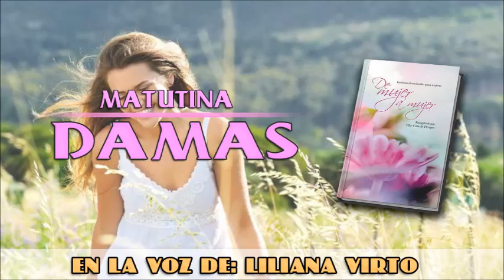Matutina de Damas: Domingo 3 de agosto del 2014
SOLA EN TIERRA EXTRANJERA

“No moriré, sino que viviré, y contaré las obras de Jehová”. Salmo 118:17.

Llegué a Ecuador en noviembre de 2008 para encontrarme con mi esposo, que estaba trabajando como pastor. Sabía que tenía mucho que aprender pero estaba feliz de reunirme con él e iniciar juntos el trabajo en el ministerio.

Al principio, todos estaban felices de verme, ya que por motivos de documentación estuve un tiempo lejos de mi esposo y de las tareas de la iglesia, pero pocas semanas después comencé a sentirme presionada, criticada y exigida. Me pedían que diera seminarios e hiciera múltiples actividades. Entonces no sabía hablar absolutamente nada en español. Sentía que las personas hablaban demasiado rápido, lo que me impedía entenderles, tanto que no me atrevía a hablar y evitaba las conversaciones.

El primer mes que llegué quedé embarazada. Ya no podía acompañar a mi esposo en su ministerio, como yo quería, y me vi obligada a quedarme sola en casa. Los viajes de mi esposo eran largos, incluso le era difícil volver el mismo día y tenía que pasar sola la noche. Con todas estas dificultades empecé a refugiarme en las promesas del Señor. “Hubiera yo desmayado, si no creyese que veré la bondad de Jehová en la tierra de los vivientes. Aguarda a Jehová; esfuérzate, y aliéntese tu corazón; sí, espera a Jehová” (Sal. 27:13, 14).

Luego de un tiempo nos cambiaron de distrito y allí me sentí muy aliviada porque pude sentir el cariño y afecto de las hermanas. Para ese entonces ya tenía a mis dos hijos: Joshua y Emily. Un lunes, mi esposo debía viajar a otra ciudad. Quedé sola con mis dos hijos cuando una terrible depresión me doblegó y me sentí desmayar. No podía sostenerme ni tener a mi bebé en brazos. En su misericordia, Dios me envió un hermano que vino con una vianda para el almuerzo. Tocó el timbre y solo alcancé a abrir la puerta... y sin fuerza alguna, me desvanecí. Llegaron varias hermanas a socorrerme y me llevaron al hospital. Llamaron a mi esposo y me atendieron con mucho cariño sin dejarme un instante sola.

Ahora, por la gracia de Dios, hablo y entiendo mejor el español. Puedo comunicarme con los hermanos y sigo confiando en Dios porque el Señor, al que llama, lo capacita.

Bárbara Milien de Celant, Ecuador

Narrado por: Liliana Virto
Por: Pilar Calle de Hengen